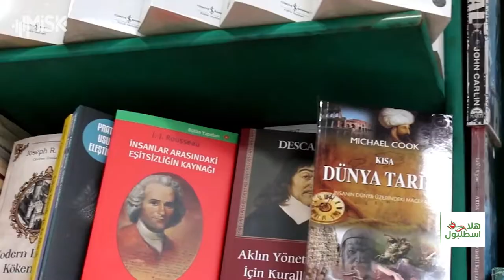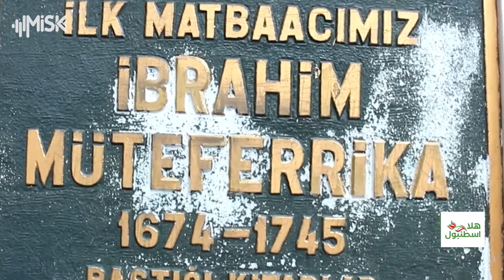سوق الصحفيين في تركيا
هناك سوق_الصحفيين المميز في
عريق وبديع
هلا_الملّاح